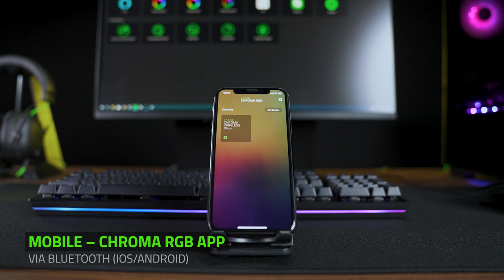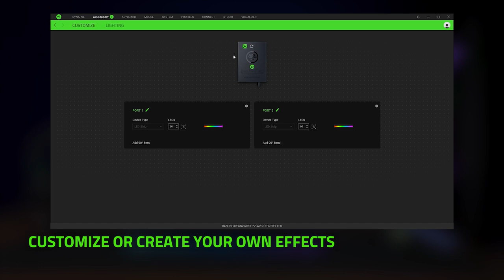Razer Chroma Light Strip Set | Instructional Video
Enjoy gaming in a whole new light with the new Razer Chroma Light Strip Set. With 16.8 million colors and a suite of unique lighting effects, find out how you can optimize your Razer Chroma RGB experience